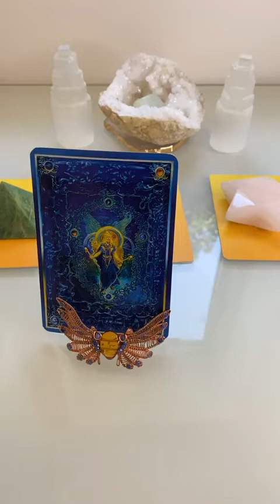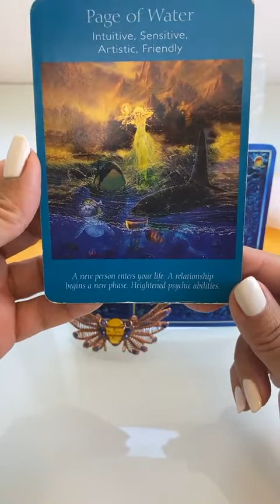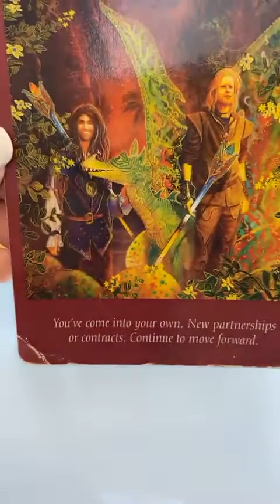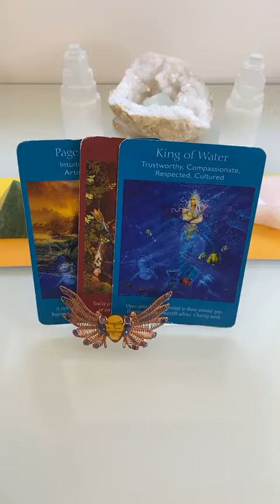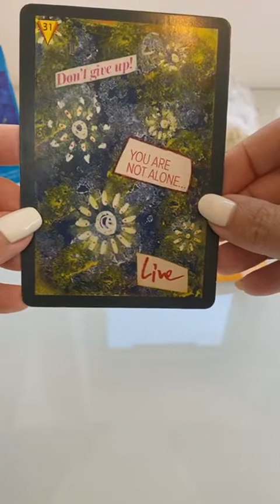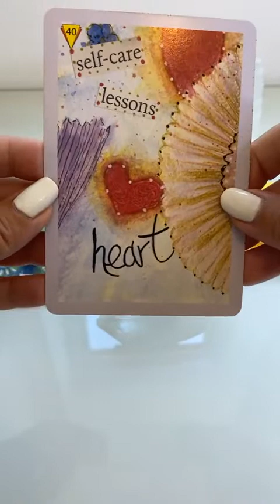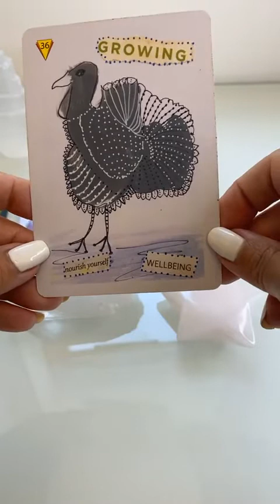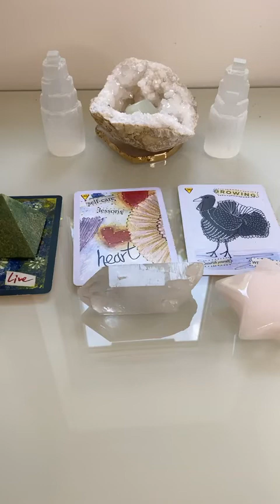Powerful Pick a Card Reading for the Full Moon in Aquarius & Weekly Angel Messages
If you'd like to go straight to the messages here are the time stamps:
Angel messages for the week: 3:44
Card set 1:  16:45
Card Set 2:  20:15
Card Set 3:  24:36

If you'd like to order my 'Oracle of Wisdom & Beauty' 44-card oracle card deck here is the link: